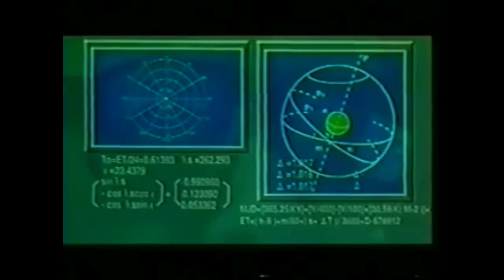John Kendrick - "Time" (Official Music Video)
The official music video for "Time" from my debut album, The Genesis Compilation.

"Time" is a lofi 80s retro synthwave-inspired song about anxiousness and the feeling of running out of time. Its lyrics reflect this theme while the darkwave production resembles a ticking clock throughout the entire song to resemble the feeling of urgency.

LYRICS:
Urgency calls again
Inability to rest
Mind is racing and I can’t sleep
Awakened from another nightmare

Where my life passed me by
Felt so real or was it just a dream?
Uncontrollable fears
Manifest in the dark

And time
Is ticking
And waiting
For no one

And I’m praying
That I
Make it
In time

Time can’t be bought
Time can’t be sold
One life to live
One soul to give

Woke up late once again
Neurosis and its infectious grasp
Heart and mind begin to race
Staring at the spinning hand

Wasted days spent in madness
The clock is grinning back at me
And they say that I got time
But when do I draw the line?

And time
Is ticking
And waiting
For no one

And I’m praying
That I
Make it
In time